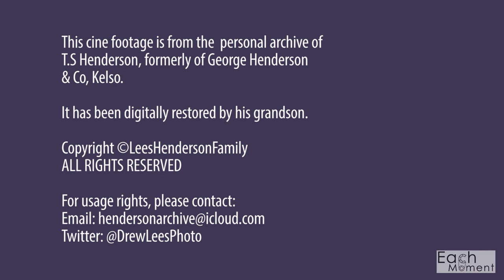UPDATED - RNLI Harbour Event During Gala Day - Seahouses, Northumberland - 60's/70's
This is a new version of the footage I previously posted, from an RNLI Lifeboat event held on a Gala Day in Seahouses harbour, Northumberland.

The original video I edited was created from a digitization of the cine film carried out around the year 2000. I had all my grandads cine reels re-digitised in 2022 by a company called Each Moment, using the latest technology at the time - they cleaned the original cine film, before digitising it at a higher resolution than the 2000 versions. This resulted in a much cleaner, sharper image, with more realistic colours.

I still upscaled this footage further in software, tweaked the colours and added a little sharpening to get the best possible results when creating this new updated version.

My grandfather, T.S Henderson shot the original footage,  however I can not give you an exact year - looking at the clothes and cars, maybe late 60's or early 70's?

The crowds on the harbour are amazing, and todays health & safety regulations would never allow that Westland Whirlwind helicopter to carry out these manoeuvres today!

This cine footage is from the  personal archive of T.S Henderson, formerly of George Henderson & Co, Kelso.

It has been digitally restored by his grandson.